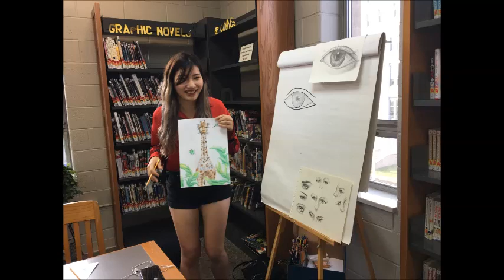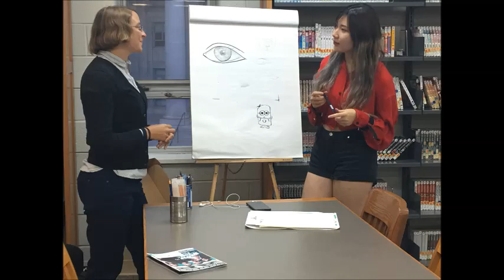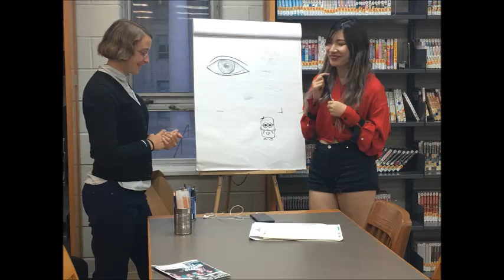Art Club in 2017-2018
student volunteer Nan Sun from Roselle Catholic High School | weekly from September to November of 2017